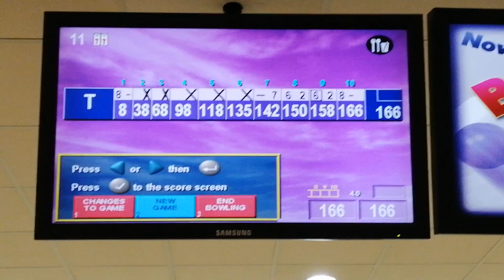Game 3 Score: 166 Had A 5 Bagger! Then Splits Broke In....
Game 3
Score: 166
5 Bagger
SuperBowl Mt Faber
Lane 11
Date: 7/3/20